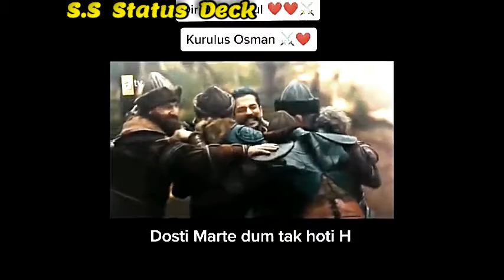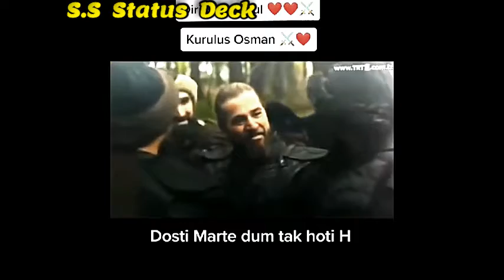Best Scenes Of Ertugrul Must Watch | S.S Status Deck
All Types Of Status Uploaded Here

Love You Guys Byeee.